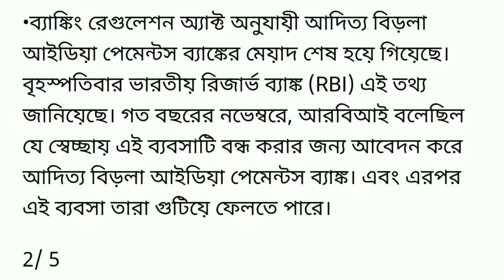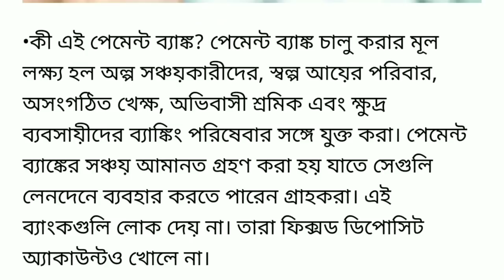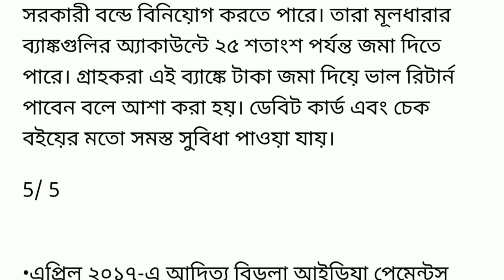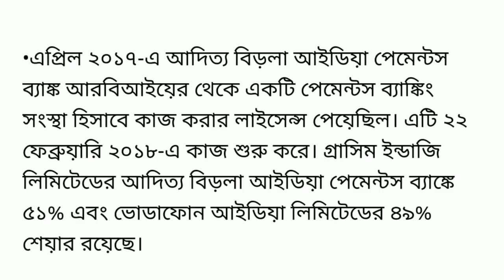বন্ধ হয়ে যাচ্ছে এই ব‍্যাংক ।। ব‍্যাংকে একাউন্ট থাকলেই ভয়ংকর বিপদ ।। Bank News